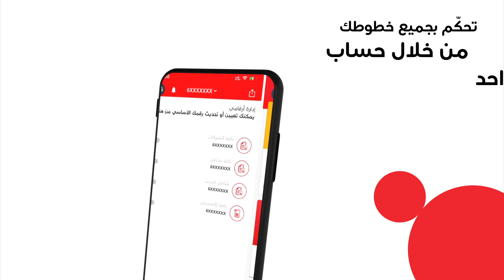OoredooPedia Manage Your Account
ترغب بمعرفة المزيد عن خطّك، كيفية التحكم به وأكثر؟ اكتشف كل ما تريد معرفته من خلال سلسلة مقاطع الفيديو التوضيحية واكتشف كيف يمكنك التحكّم بخطك وإدارته بسرعة وسهولة.